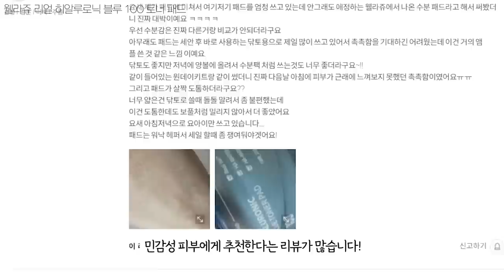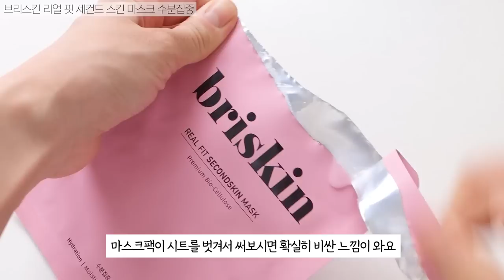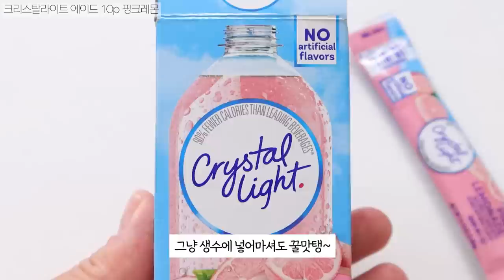올리브영 처돌이의 3월 세일 특가템 모음zip. (향수/패드/틴트/식품 등)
마크제이콥스 데이지 드림 EDT 50ml
85,000원 ▶ 68,000원

웰라쥬 리얼 히알루로닉 블루 100 토너 패드
히알 토너패드 기획세트 정가 24,000원 ▶️ (3월 특가) 18,000원

브리스킨 리얼 핏 세컨드 스킨 마스크 수분집중
5,000원 / 1매  ▶ 3,000원

페리페라 잉크무드글로이틴트 001 틴메추해
10,000원 ▶ 8,000원

컬러그램 올인원 애교살 메이커
(펄감이 전혀 없진 않고 컨실러는 아주 살짝! 펄감 있으니 참고해주세요)
9,800원 ▶ 7,900원

헉슬리 바디로션 모로칸 가드너 300ml
38,000원 ▶ 24,700원

크리스탈라이트 에이드 10p 핑크레몬
5,000원 ▶ 4,000원